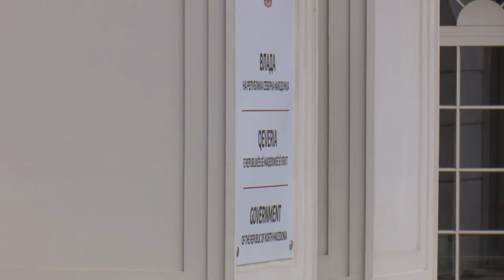Qeveria, LSDM dhe BDI vazhdojnë̈ bisedimet